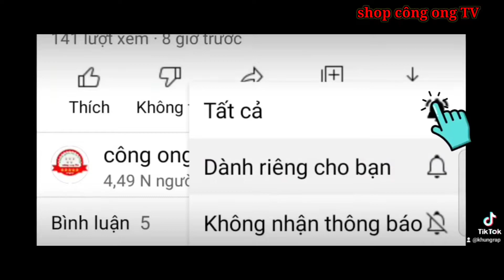GIỐNG ONG DẾ / năm nay không có nhiều mọi người nhé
Giống ong dế 2022 . số lượng có hạn ae nhé năm nay ít tổ
giống ong dế
giống ong đất
giống ong cây
mình thu mua tất cả các loại nhộng ong . mình ở thôn 3 xã Tây cốc . đoan Hùng . phú thọ . hotline